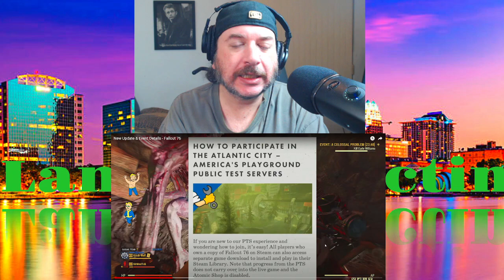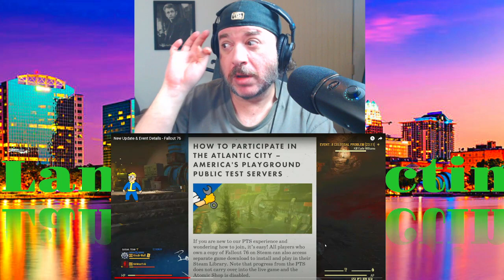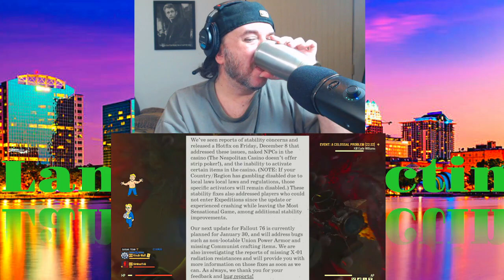Fallout 76 by @MrWestTek '' New Update & Event Details ( Burning Love Event and more) Reaction